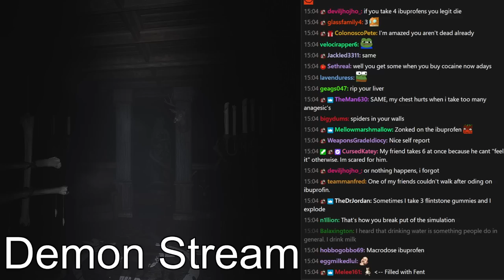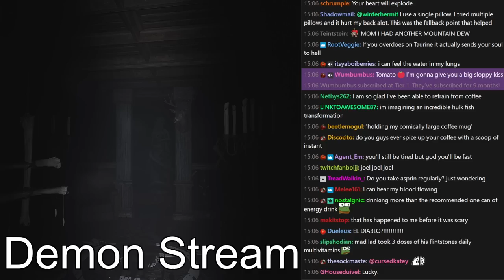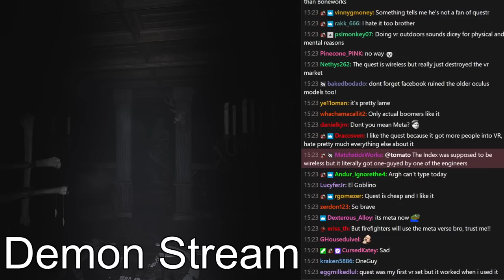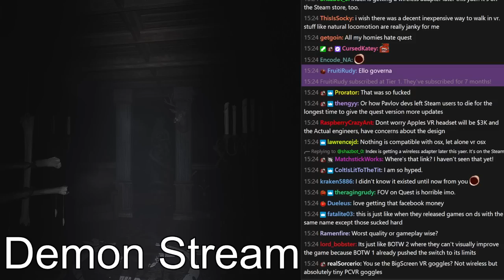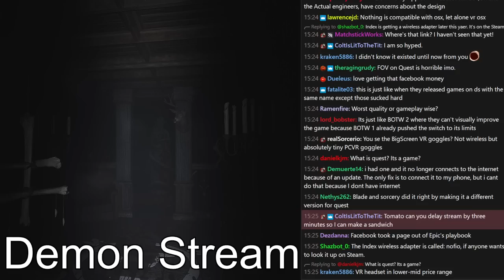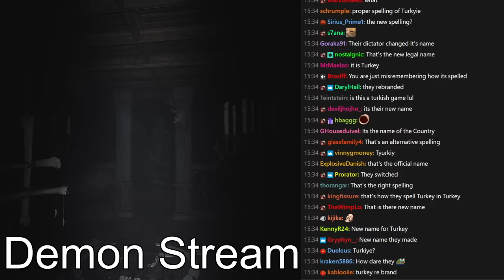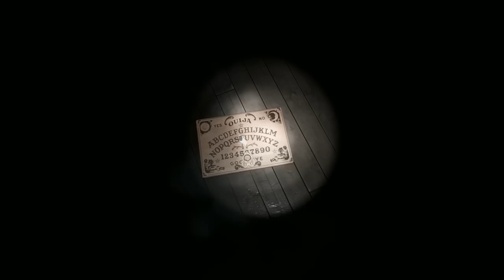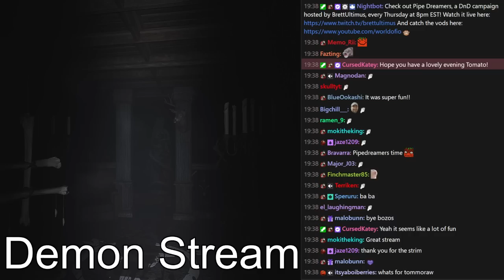[Tomato] Demonologist : Hunting El Goblino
Tomato plays Demonologist
Air Date. ➤ Mar 30, 2023

0:00:00 Intro Music
0:00:39 Intro
0:42:57 Demonologist